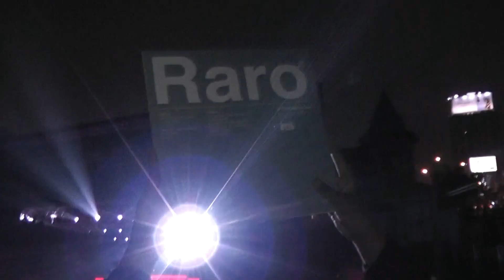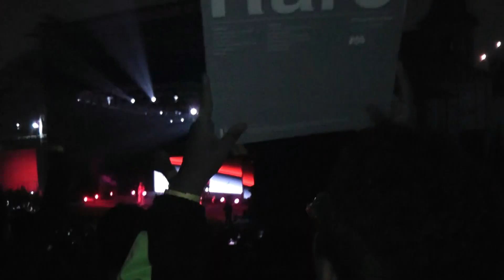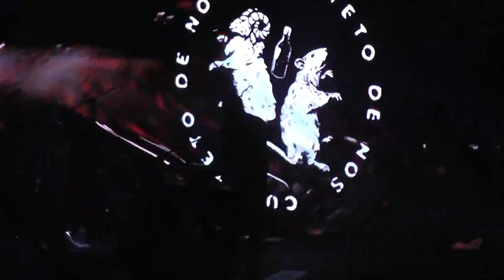YENDO A LA CASA DE DAMIÁN - CUARTETO DE NOS EN LIMA 2023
27 de setiembre del 2023 en el anfiteatro del Parque de la Exposición en Lima, Perú.